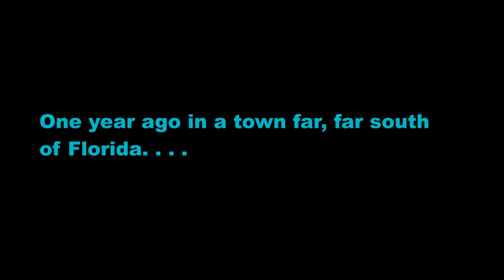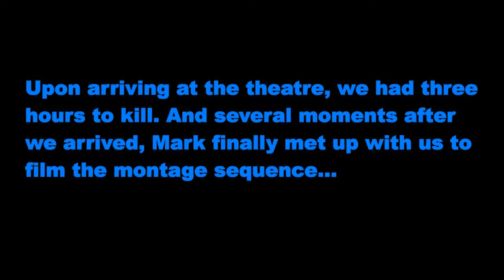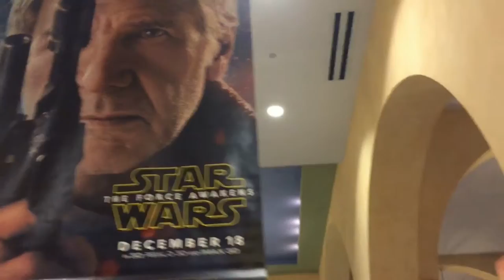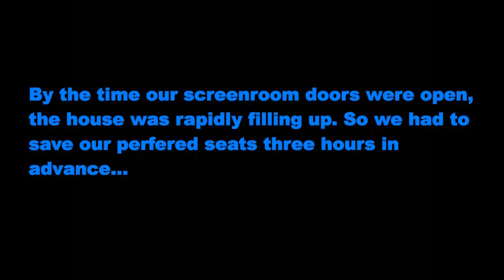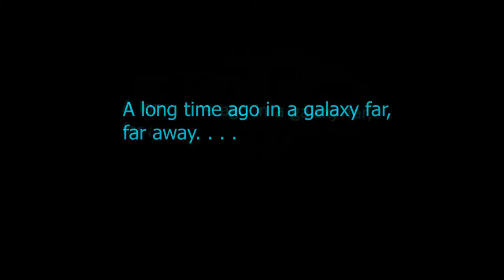Film Reels on Wheels- Traffic Jam Edition: Star Wars Episode VII- The Force Awakens PART 1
Hello There! Once again this Film Reels may be a year late in the making, but that's what makes it the first installment in the new Traffic Jam Edition. What matters is it's finally here now!! With PART 2 following very shortly.

Join the tenants of Caution House as they celebrate Harvest Season 2016 by reflecting on when they filmed their nerdy reactions to last year's triumphant comeback of the galaxy's favorite space opera saga.

Will all the proud fans of the world finally get answers to the questions they've been asking from 32 years of waiting??
Will the saga redeem itself after 3 mildly-impressive prequels?!?!
Well being that it's one year later since this video began production, odds are you already have the answers.

Starring:
Nick Banner
Joey Ganzi
Trey Good
Justin Hristovsky
Mark Izzo

Edited by: Trey Good

We at Caution House do not own any legal rights to Star Wars or to the franchise footage, images, or music used in this video.
All film footage and music were supplied by YouTube and all copied/pasted images were supplied by Google Images.